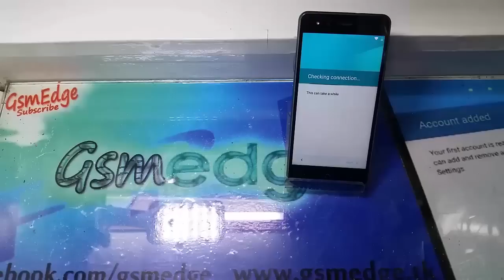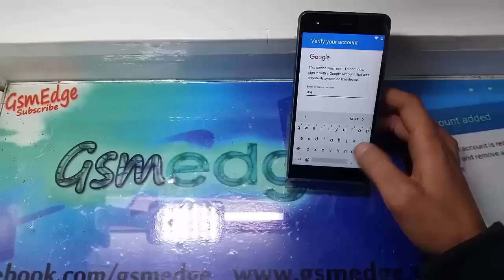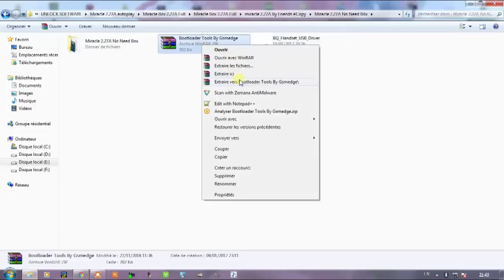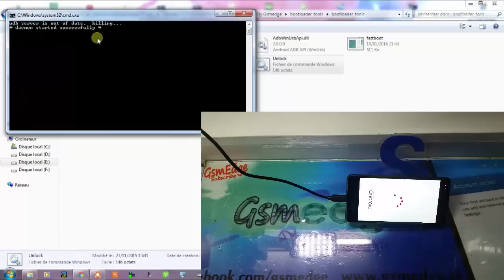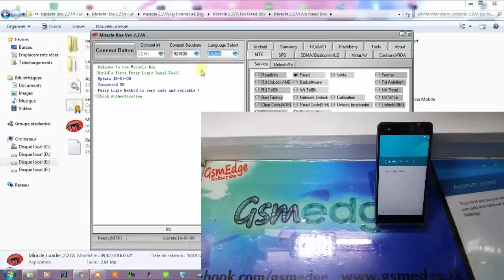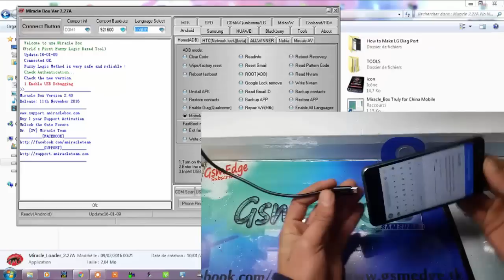Bypass bq Aquaris X5 Remove Google Account Lock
-bq Aquaris X5 Remove Frp Lock